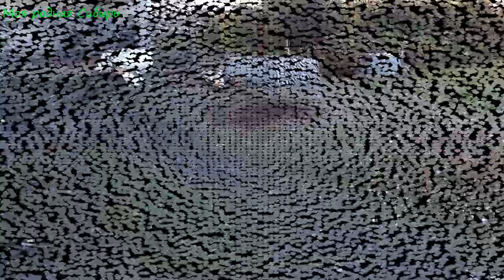Гуси плавают во льдах!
Меня зовут Надежда. Я живу в Сибири, в деревне. Люблю природу, животных и рукоделие. Имеем небольшое хозяйство - гуси, куры, кот, и большой огород.
Всех приглашаю зайти в гости на канал!